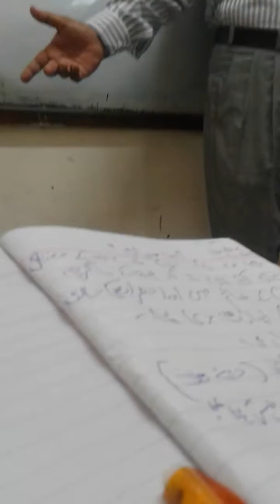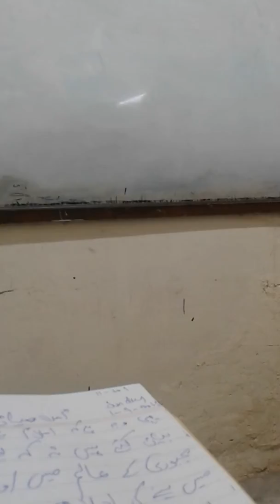Islamist lactur sir? BBA 1 sesmister abacus university Karachi Pakn 1 sep 19 subscribe fahad jawaid